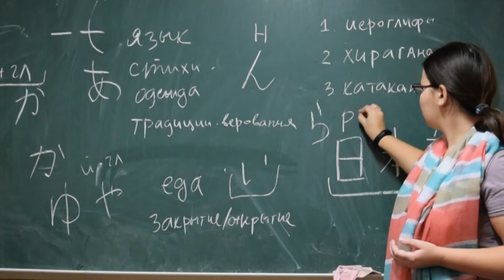Выезд на ЗБС МГУ, сентябрь 2019